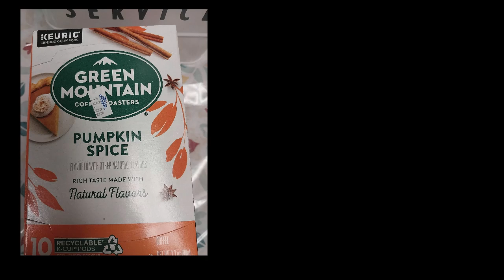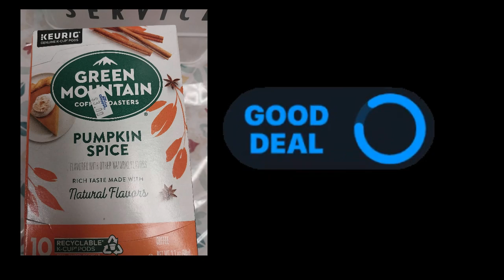( Walgreens great deals- haul week of 11/13) Laundry deal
I shop at CVS, Walgreens, Rite Aid, Walmart . I am extreme couponer. A lot of the store especially CVS, you can shop and if the deals are really good it can be a moneymaker! Always look for clearance to save money!